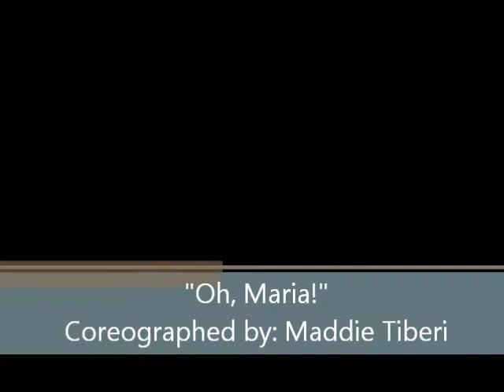Oh, Maria!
Choreographed by Maddie Tiberi for her Capstone show!
Dancers:  Kate Barker, Valerie Braaten, Marjorie Gross, Jenna Robinson
Video: Ron Copley